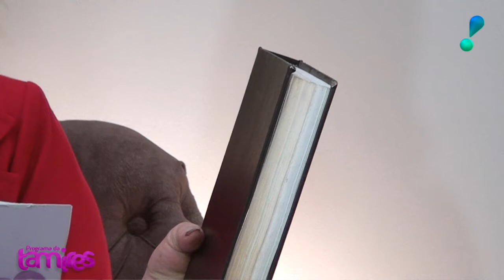Marcos simões conta um pouco da sua história de vida na gastronomia